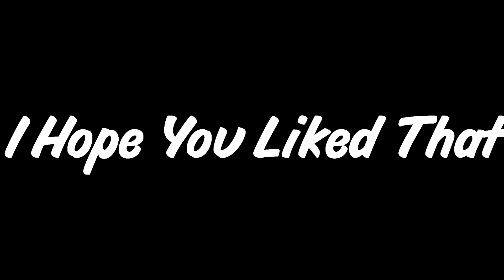Clips + arena game🤯